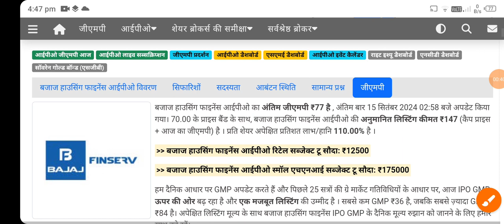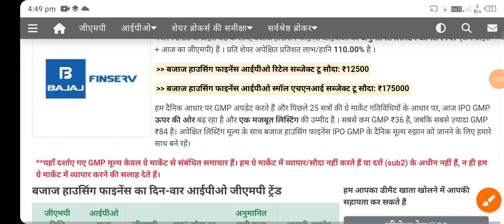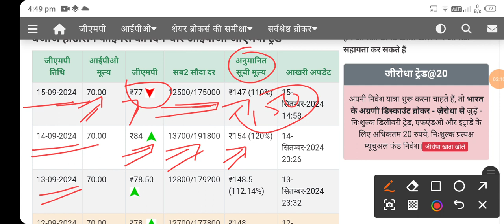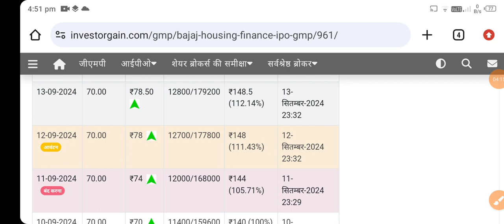bajaj hausing ipo l bajaj hausing ipo gmp l bajaj hausing finance ipo gmp l bajaj hausing ipo news